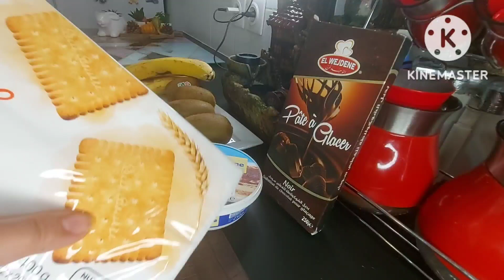بلا فرينة و لا بيض و لا سكر حضري أروع رولي#.rouler aux fruits